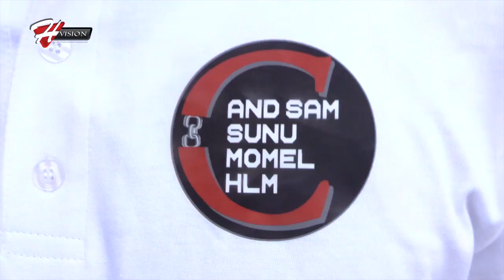TENSION AU STADE HLM : LE PARLEMENTAIRE APPELLE AU CALME ET PROMET DE DIALOGUER AVEC LES ACTEURS